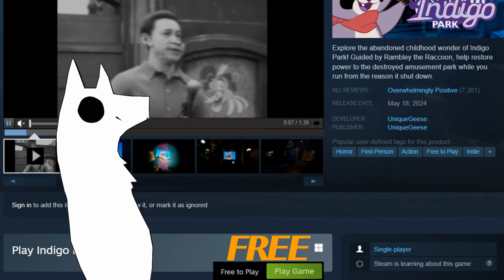INDIGO PARK iS A aWfUL cASh GRaB….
No, no it’s not a cash grab, obviously.

Resident “king” of fnaf content doesn’t like 👉new small indie game that is free because it’s a cash grab… .yeah re-read from the finger. Also it’s unoriginal.
Theft is high in irony
I mean it’s one thing to not like something that much its another to be nasty and hypocritical to it.

🦝 Also check out Indigo Park, its pretty good 🦝
Indigo park on steam

⭐️Everything was made by me in blender⭐️

VVVVVVVVVVVVVVVVVVVVVVVVVVVVVVVVVVVV

Im a great voice actor, couldn’t even tell those were both my voices